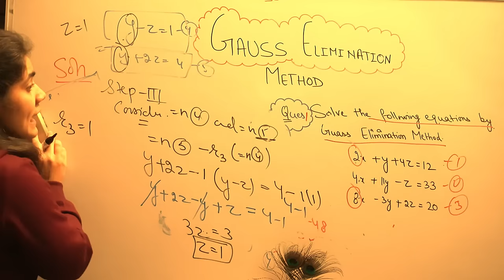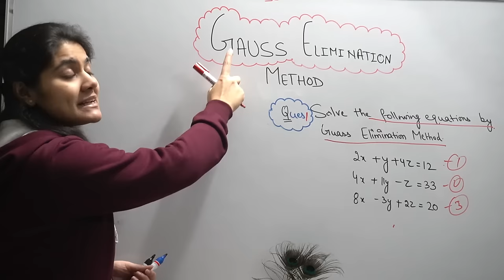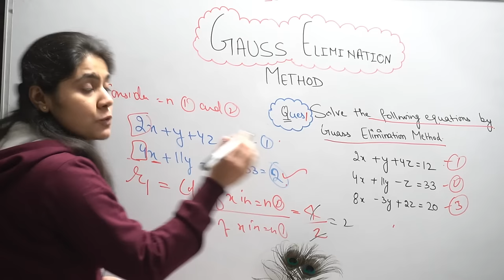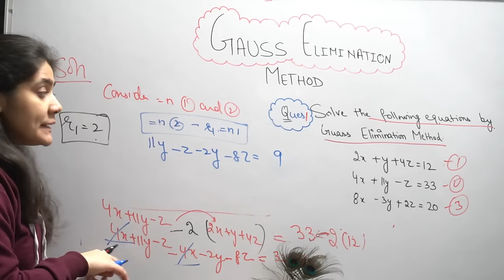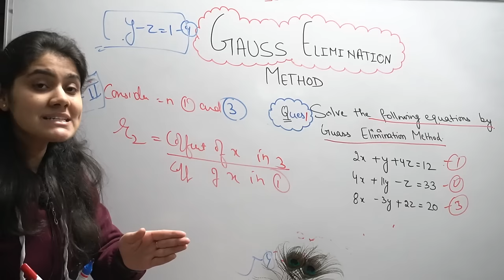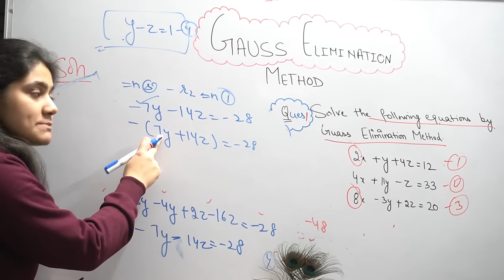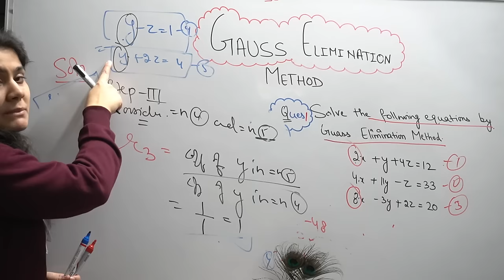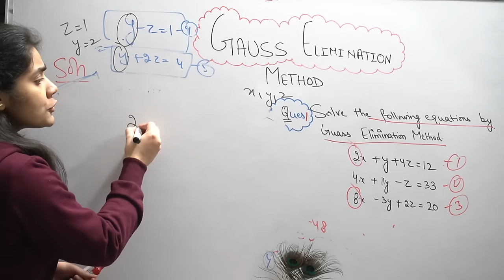Introduction to Gauss Elimination Method|Numerical Methods|Dream Maths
Hi. My BBA/BCA/BCOM Warriors. How are you doing?. I hope you all are great. So today in this Video We will discuss